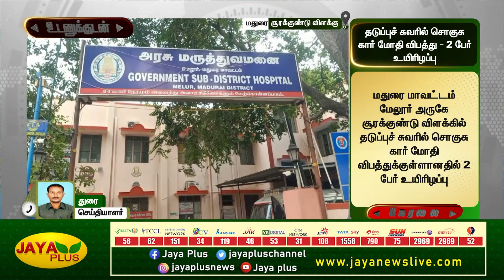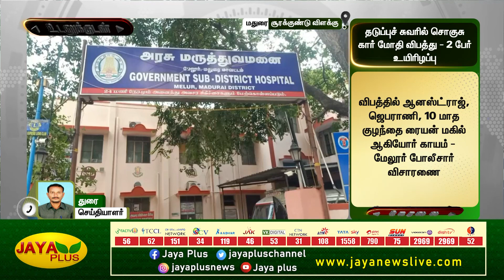மதுரை - தடுப்புச் சுவரில் கார் மோதி விபத்து... 2 பேர் உயிரிழப்பு | Madurai | Accident | Jaya Plus